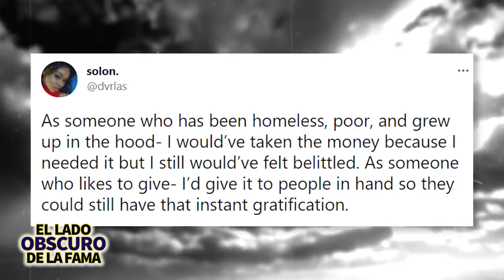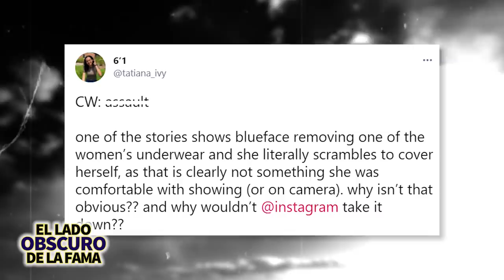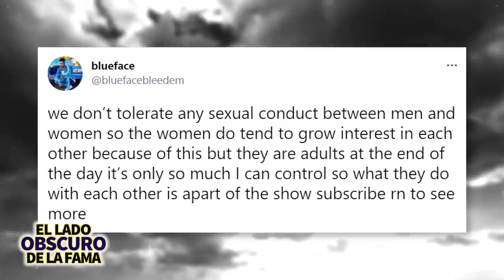Blueface | El Lado Obscuro De La Fama | La historia detrás de Thotiana , drama y más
Blueface ha logrado transformar algunas letras tremendamente absurdas y controvertidas en un suceso que va creciendo en Internet. Este rapero de 22 años no solo ha alcanzado el estrellato con canciones exitosas como "Thotiana", sino que también ha recibido el reconocimiento de algunos de los más grandes y brillantes del hip-hop, como Ice Cube, Cardi B y YG, a la vez que sus éxitos alcanzan el Top 10 de la lista Hot 100 de Billboard.